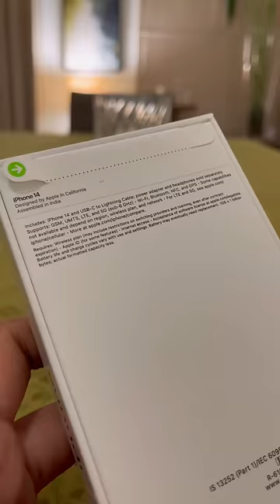iPhone 14 (Midnight) Unboxing - ASMR